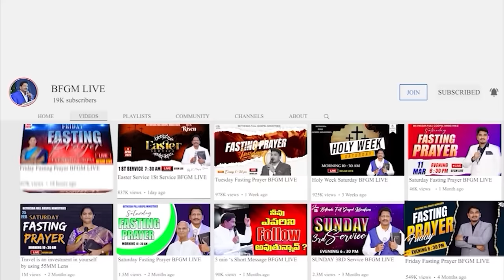Today's promise 18.10.2023 | BFGM LIVE